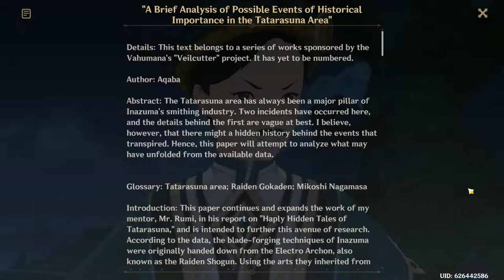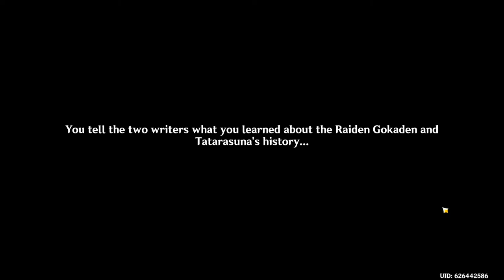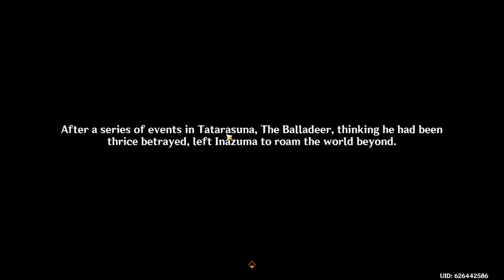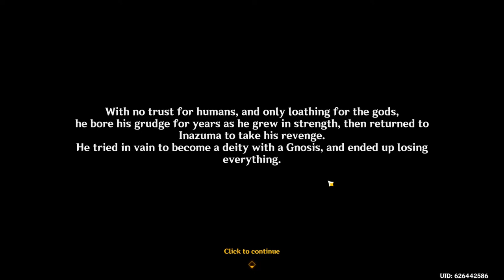Nahida Breakdowns Scaramouche's Backstory| Genshin Impact Cutscenes #3| Inversion Of Genesis